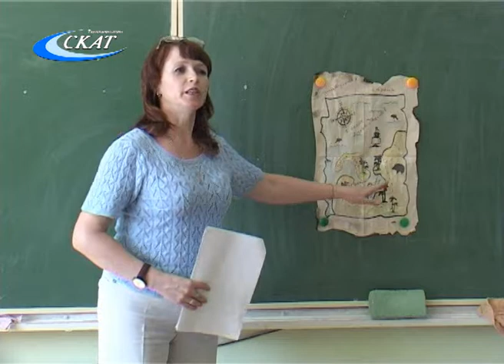ЛИТЕРАТУРНАЯ ГОСТИНАЯ «ВЕТЕР ПЕРЕМЕН»: ТВОРЧЕСТВО А. УСАЧЕВА